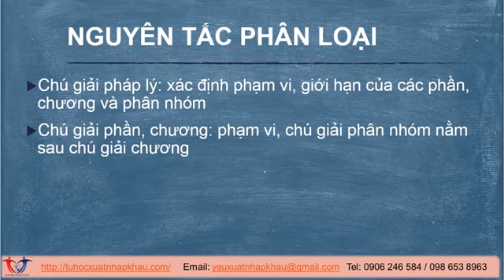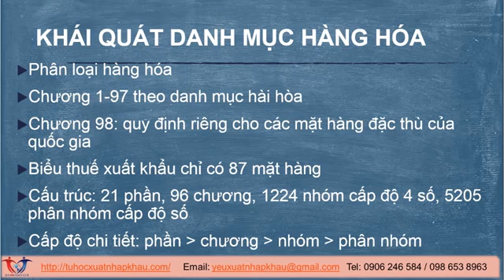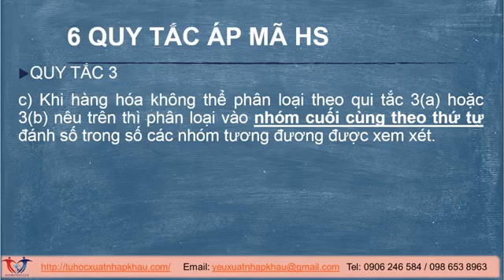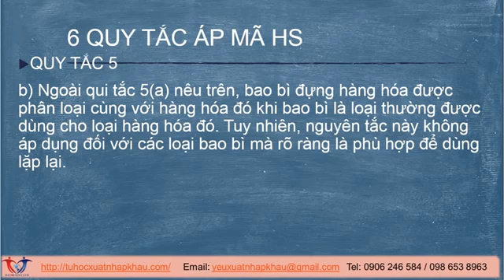CLB Yêu Xuất Nhập Khẩu Hà Nội Slide Phân loại hàng hóa Tra mã HS